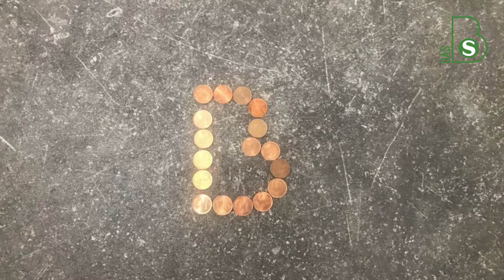Money, money, money must be funny – aber in Berlin geht's auch ohne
Der Sommer ist da und damit auch die Unternehmungslust der Berliner zurück. Nun sind wir Berliner ja bekanntlich „arm aber sexy“ oder besser gesagt: arm UND sexy. Deswegen haben wir gefragt, was man hier alles unternehmen kann, ohne dafür einen einzigen Cent auszugeben: